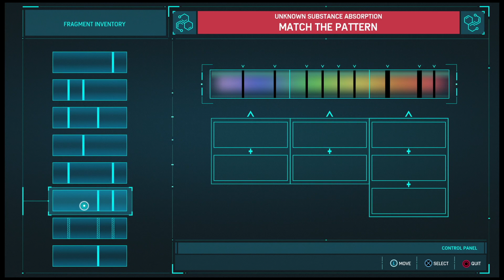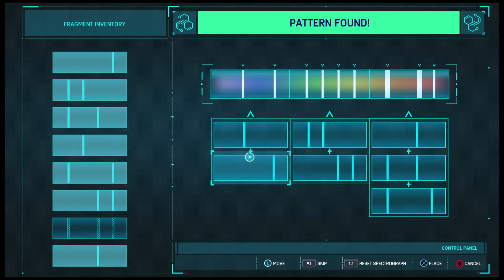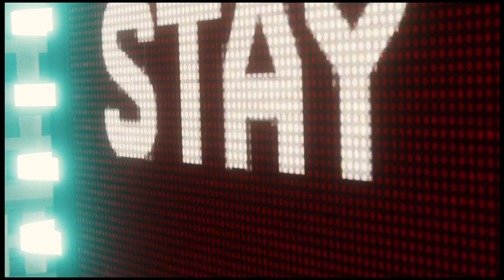Marvel`s Spider-Man Part 20: Saving the 3 M`s (Miles, May, MJ)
The whole city is turned into a battlefield of enemies. Gotta beat some smaller fishes, before I go after some of the bigger ones, Vulture and Electro. I also find a hideout for Otto and gonna save MJ, Miles and May at the same time!